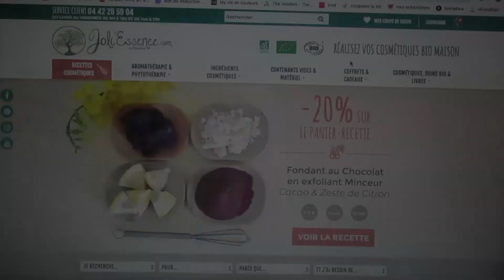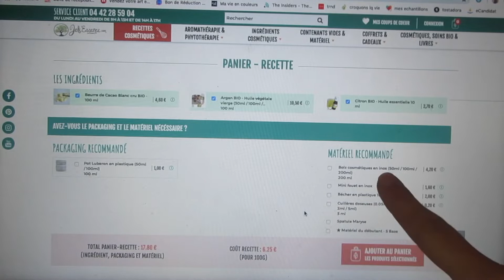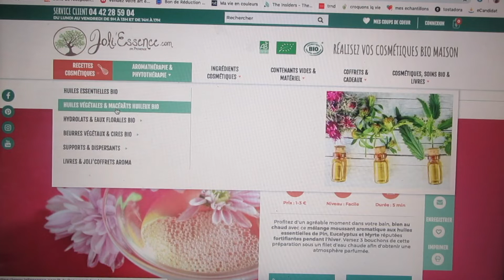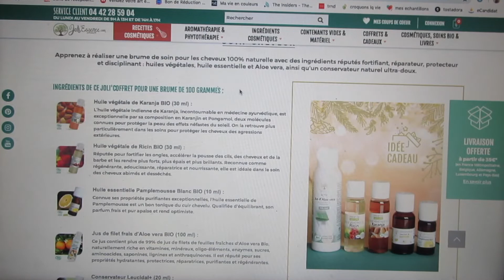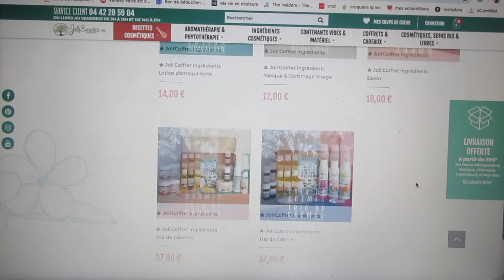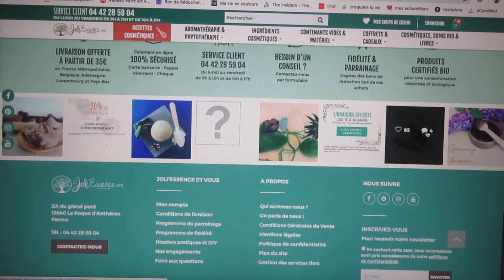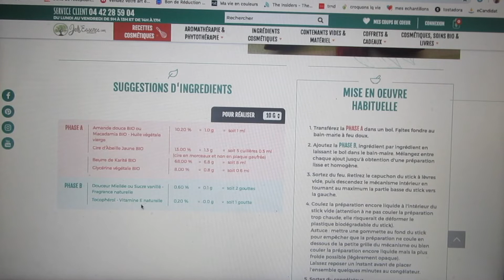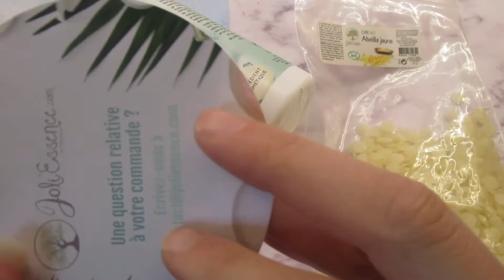JE TESTE LE SITE JOLI'ESSENCE + RECETTE DE BAUME A LEVRE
Hello, aujourd'hui je vous retrouve pour tester avec vous les produits du site Joliessence

N’hésitez pas à laisser un pouce bleu et un commentaire, ça fait toujours plaisir!

J’essaie de répondre à tous les commentaires, même si ça peut prendre un peu de temps parfois ;)

Les questions, suggestions, conseils… Sont les bienvenus bien sur !

TicTok : @byhellodiy

Mon code parrainage Poulpeo ( un des meilleurs site cash back) : 5 offert à votre inscription avec ce code : GrHgab